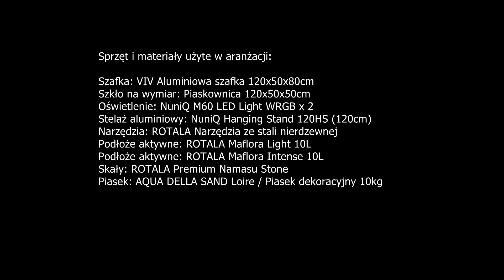HARDSCAPE EVENING - MISTRZOWSKIE ARANŻACJE by MARCIN ZAJĄC - CZĘŚĆ II - ROTALA PREMIUM NAMASU STONE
Wspaniale jest móc uczyć się sztuki aquascapingu od Mistrza Polski - Marcina Zająca. Podpatrywanie Marcina w trakcie tworzenia aranżacji to nie lada gratka. Mam nadzieję, że powstały hardscape stanie się dla Was kolejną inspiracją i zachęci Was do założenia jeszcze jednego zbiornika lub zmiany wystroju w akwarium. Jeżeli jesteście ciekawi jakie jeszcze aranżacje stworzył Marcin to już dziś zapraszamy Was na kolejne filmy!

SPRZĘT I MATERIAŁY UŻYTE W ARANŻACJI  - ROTALA Premium Namasu Stone:

- Szafka: VIV Aluminiowa szafka 120x50x80cm
- Szkło na wymiar: Piaskownica 120x50x50cm
- Oświetlenie: NuniQ M60 LED Light WRGB x 2
- Stelaż aluminiowy: NuniQ Hanging Stand 120HS (120cm)
- Narzędzia: ROTALA Narzędzia ze stali nierdzewnej
- Podłoże aktywne: ROTALA Maflora Light 10L
- Podłoże aktywne: ROTALA Maflora Intense 10L
- Skały: ROTALA Premium Namasu Stone
- Piasek: AQUA DELLA SAND Loire / Piasek dekoracyjny 10kg

JUŻ W NAJBLIŻSZY CZWARTEK POKAŻEMY WAM NIEZWYKŁY HARDCSAPE NA BAZIE CZARNEJ LAWY I KORZENI RED MOOR WOOD OD ROTALI!

Nasz rozkład jazdy HARDSCAPE EVENING, START 20h! :

1. ROTALA Premium Dragon Stone 15.07
2. ROTALA Premium Namasu Stone 22.07
3. ROTALA Premium Lawa i Red Moor Wood 29.07
4. ROTALA Premium Dragon Stone i Dark Old Wood 5.08